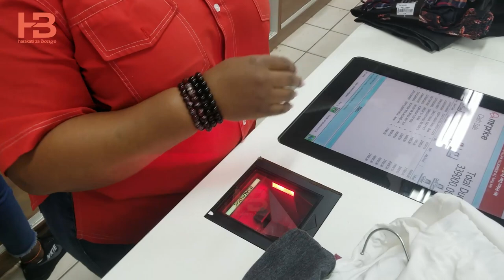ONA NANDY AKIFANYA SHOPPING